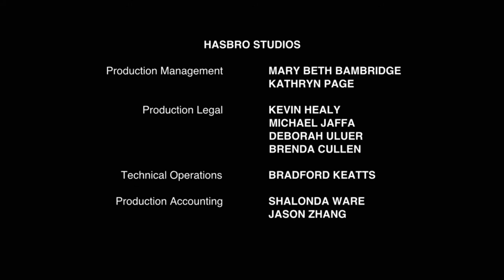Pound Puppies Season 1 Episode 7 - King of the Heap